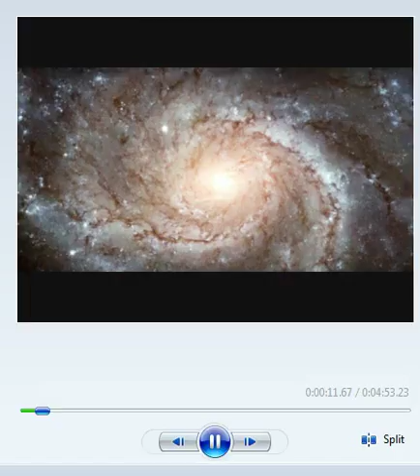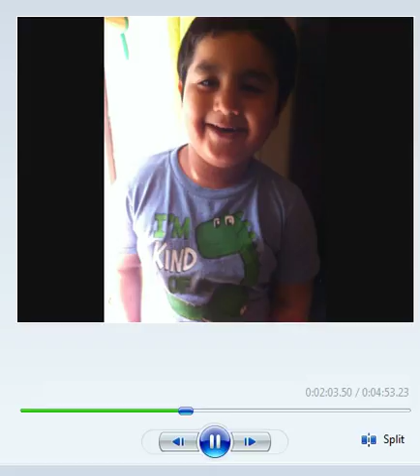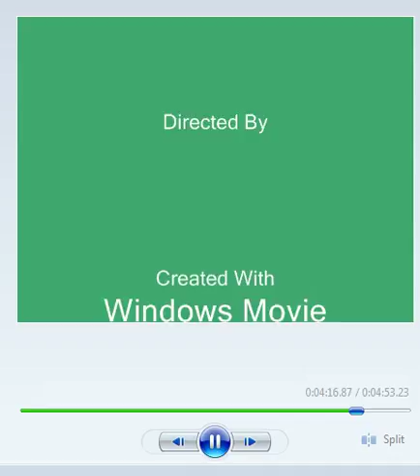Piano music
Music from the internet i added piano to in the key Dmajor
youtube music i added pi and  home movie